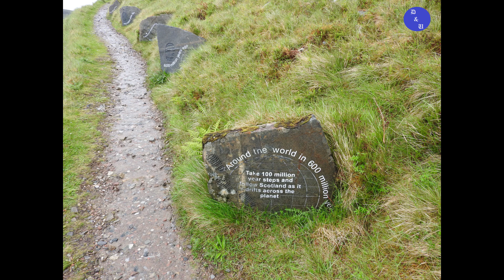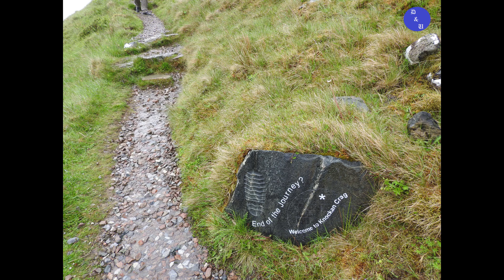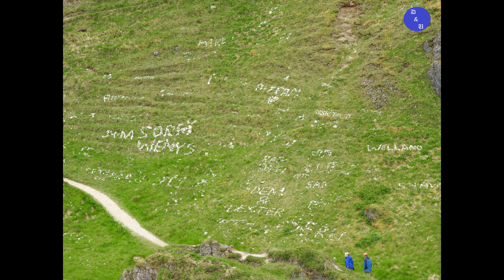Nördliche Highlands – Küstencharme im Norden Schottlands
In diesem Video zeige ich die nördlichen schottischen Highlands und eine atemberaubende Schmugglerhöhle.

00:00 Intro
00:20 Knockan Grag
01:20 Ruine des Ardvreck Castle
01:48 Balnakeil Beach
03:36 Smoo Cave

Folge 88

Idee und Umsetzung: Markus Köbler